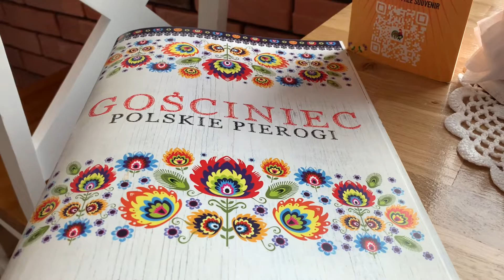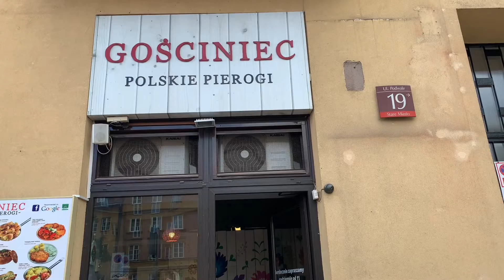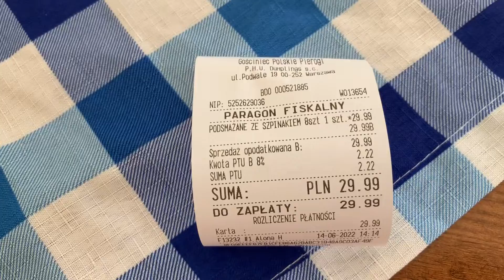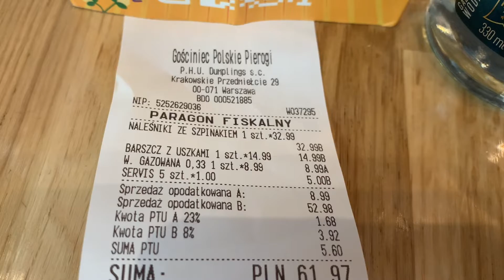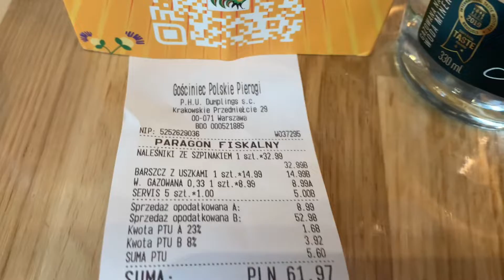Gosciniec Polskie Pierogi